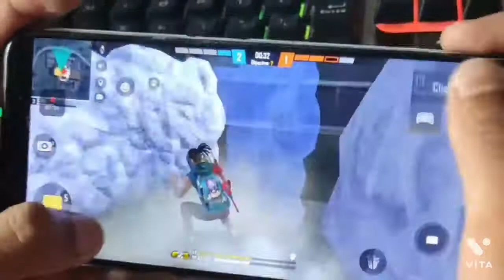FREE FIRE TWO HANDCAM VIDEO // OP GAMEPLAY SAMSUNG,a5,a6,a7,j2,j5,j7,s5,s6,s7,s9,a10,a20,a30